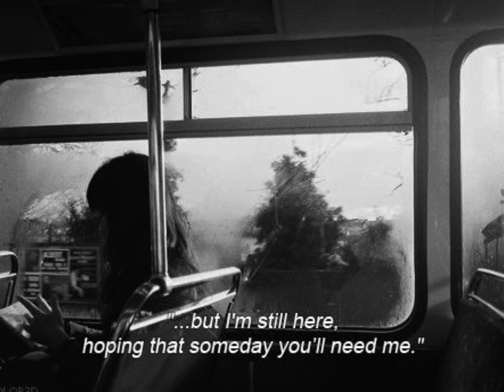Lady Gaga - Bloody Mary 【Sped Up】